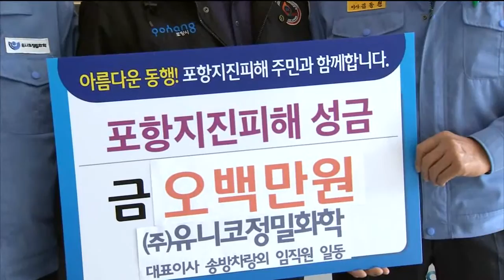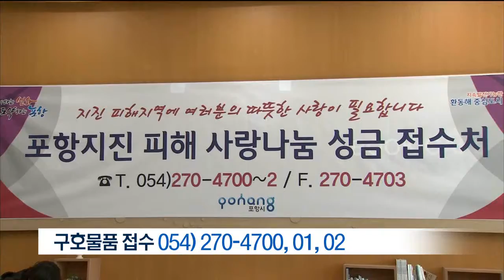[포항MBC뉴스]전국에서 포항에 온정의 손길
지진 피해를 입은 이재민들을
돕기위한 온정의 손길이 전국에서

지역 기업뿐만 아니라 이동국 선수와
방송인 유재석 씨 등 유명인들의 성금기탁이